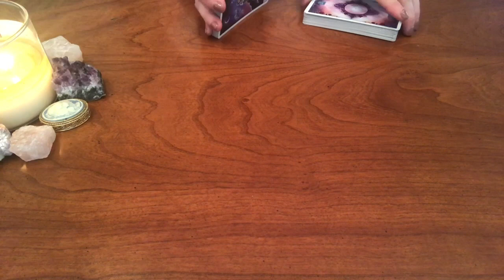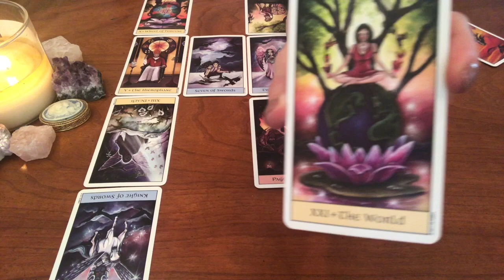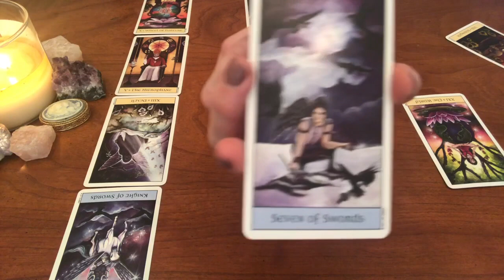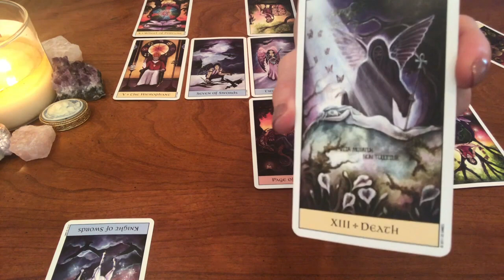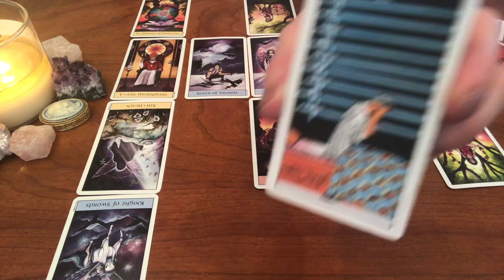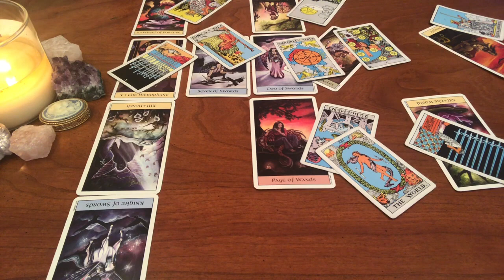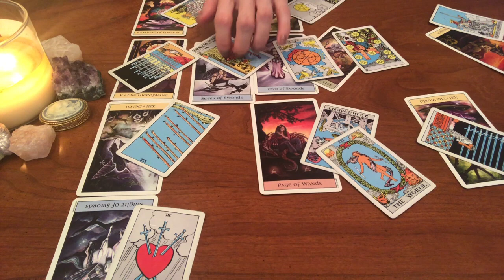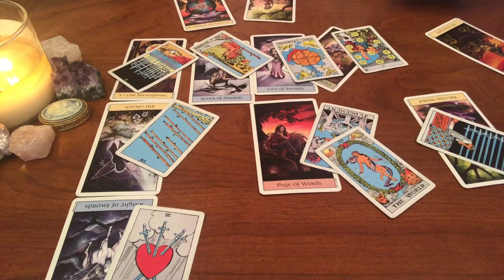Gemini Love: July 15th-31st “Apologies and healing, but lack of commitment."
30 minutes video reading for $50. I also offer other spreads, including, “How do they feel about me” for $75.  For a quick one answer question, you can find me on Instantgo @ $12 answers, and turnaround is very quick.  If you need an emergency reading, I am available for same day readings for $100.  Phone or skype readings are available for $75 for 30-40 minutes.  July special: $25 readings!!!  30 minute video uploaded with a private link.